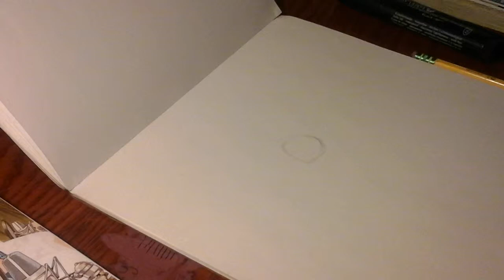Kemba Walker drawing